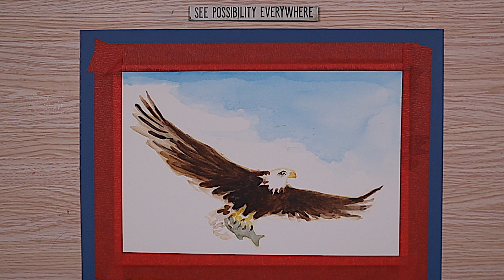Just Looking: Soaring Eagle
Welcome to "Just Looking: Soaring Eagle"

Just in the mood to watch a lesson without actually taking it? No problem.

Enjoy just watching!

If you’d like to send me photos of your paintings, email them to the address on our "About"
Click the links below to learn where you can purchase materials shown in this lesson and to watch our video “Best Materials For Beginning Watercolor Artists”.

Watercolorist’s Answer Book

Brushes:

Linzer Camel Hair Mop set

My favorite paint set:
- Winsor & Newton Paint Set

My preferred paper:
- Canson Watercolor Pad

Misc. materials (hair dryer, sponge, binder clip, masking tape, paper towels/tissues, cardboard/craft board, spray bottle, jar, jar lid) are standard items you may already have and are readily available in stores and online from many sources.
Artist: Kathy Nichols
Shreditor: John Nichols
Key Grip: Alexander Weiss

Our tutorials demonstrate how to paint with watercolor, with an emphasis on easy watercolor painting for beginners. All our videos feature step by step painting methods.

Many of our students consider these lessons to be a form of art therapy. We’ve taught lessons in senior assisted living centers, private sessions for neurodivergent patients, and individuals grappling with depression.

Our lessons are also fun and relaxing, and a way to explore your creativity without judgement or criticism.

Vanlifers and RVers like them while enjoying the peace and quiet of camping and boondocking.

Caregivers like them for spending calming quality time with their patients on the autism spectrum, or those with Alzheimers. As a bonus, caregivers also use our lessons themselves to wind down at the end of a long day.

Retirees like our lessons as an inexpensive way to learn something fun and new.

Some students with physical limitations or failing health, just like to watch the videos to see a pretty picture unfold.

Homeschool teachers love our self-paced free lessons. So do public and private school administrators  whose elective curriculum funding has been cut or eliminated.

English-speaking expatriates who miss home can enjoy some relaxing time with instruction in their primary language, too.